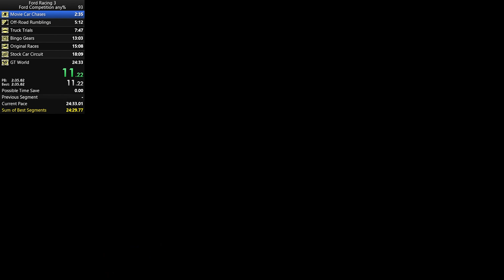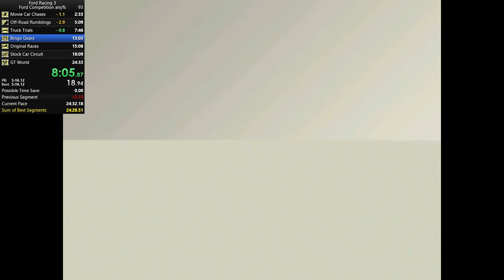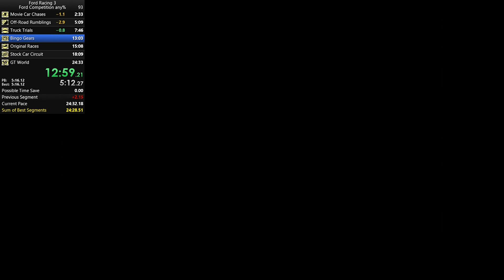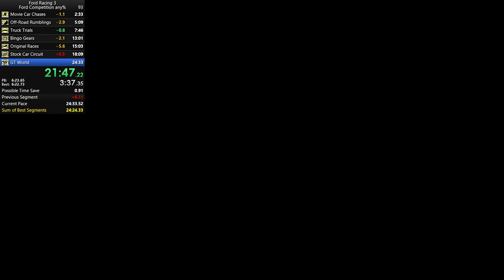Ford Competition Any% Personal Best (24:28) | Ford Racing 3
Mistakes were definitely in Truck Trials and Stock Car Circuit. Thanks to these mistakes i have an idea where this time can go now because i somehow beat my PB by 3 seconds 😂

No commentary, still having issues fixing audio, plus i wanted to post this asap and i feel like it didnt need it anyway because the mistakes were clear.

Oh well it is what it is!